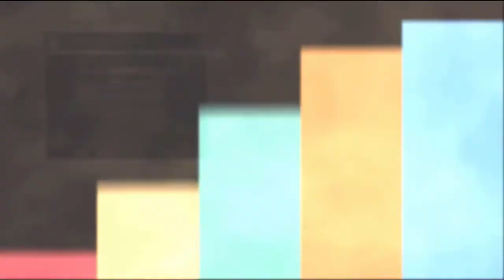Technomaner Good-Karma Walkthrough : Armed For Freedom - Part 49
While the mutants force is still being new to the world , Zach helps them improve thier army power.